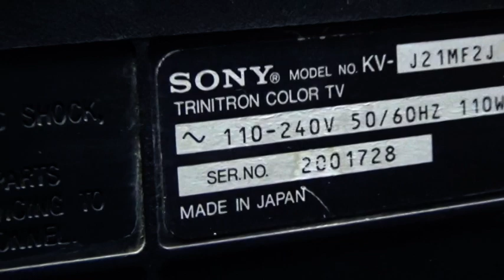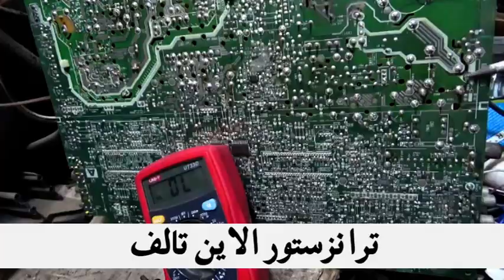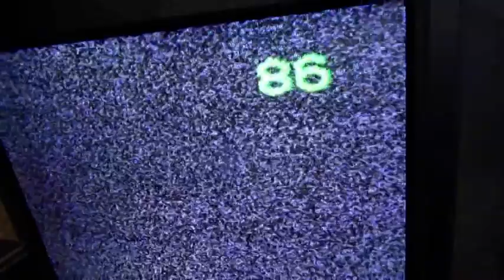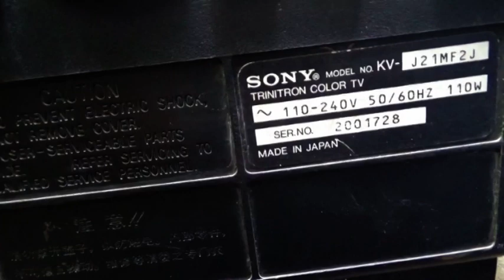عطل فى تلفزيون سونى قاطع بور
جروب صيانة واصلاح التلفزيون والريسفر والشاشات
صفحتىنا  الكترونيات على الفيس بوك
اميلى الشخصى على الفيس بوك
اميلى على تويتر
مع تحيات
سمير حسانين